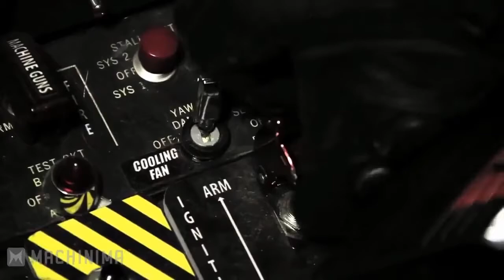Deadpol vs batman vs Catwoman best fight scenes hollywood Marvel movies Avenger Hindi Dubbed Movies